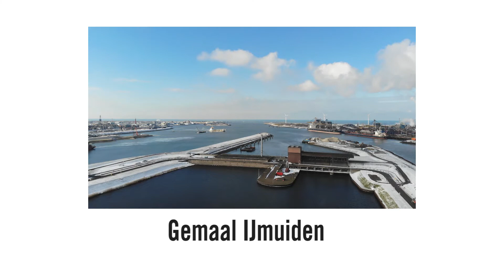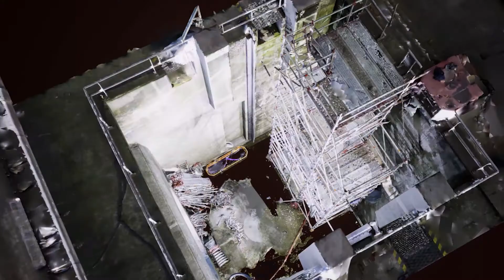World Class Maintenance - Gemaal IJmuiden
100% voorspelbaar onderhoud, dat is waar Smart Maintenance om draait.
Dit wordt bij Gemaal IJmuiden o.a. toegepast door gebruik te maken van Digital Twin. Hiermee is er meer inzicht in het functioneren van de sluis, maar ook is het mogelijk om op afstand inzicht te hebben in de machines en tijdig storingen detecteren.